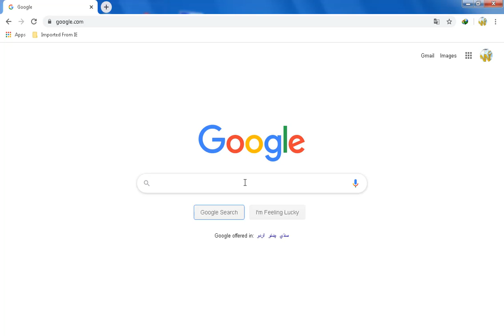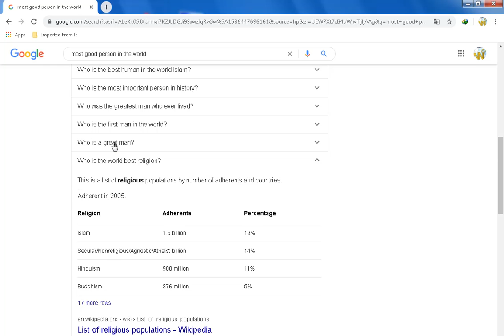I Searched On Google,Most Good Person In The World Ever.......Shockful Result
Welcome Back Friends, In Our's Channel new  Episode.

If You Have Any Questions,You Can Ask Me In The Comment, I will Answer and Reply your Comment...

EDUCATIONAL and ENTERTAINMENT PURPOSE only..._-_-_-_-_-_-_-_-_-_-_-_-_-_-_-.
Again Have a Nice day.